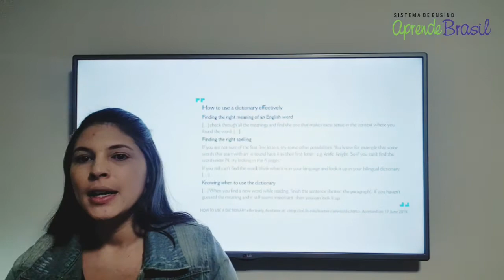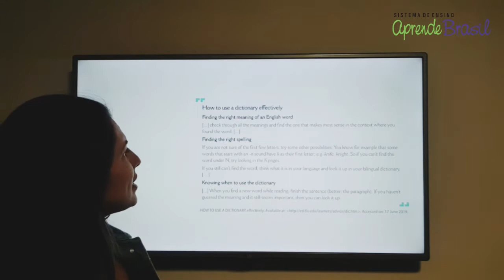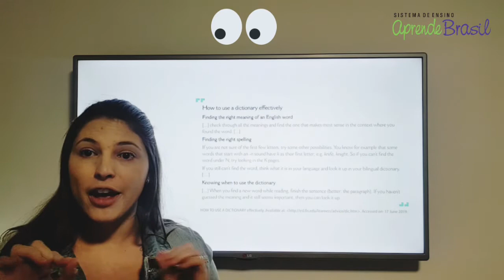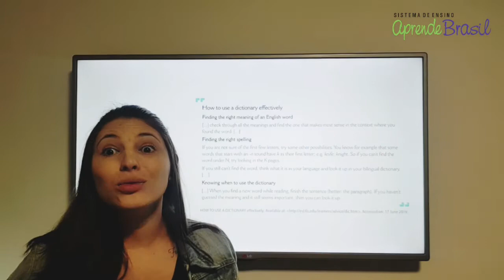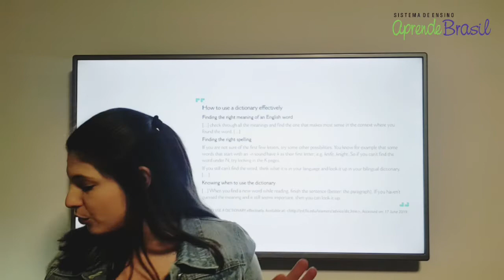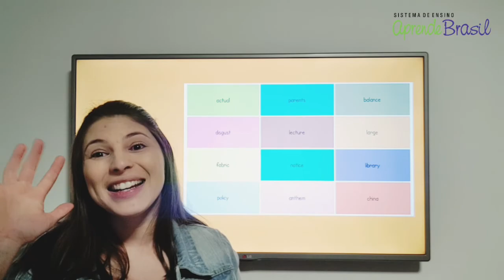6º ano – Língua Inglesa – Vol. 3 – CAP 6 – Aula 18 - Using a Dictionary - Atividade